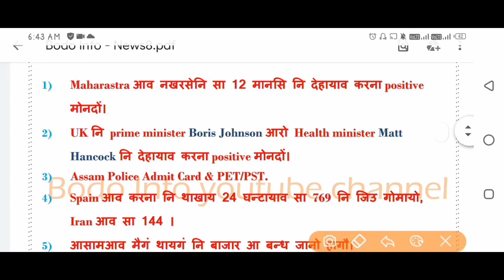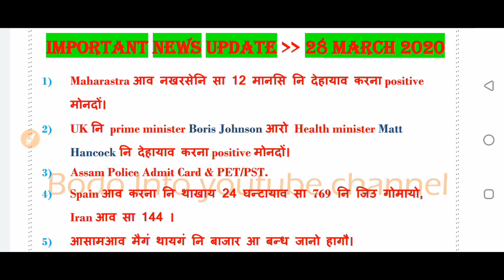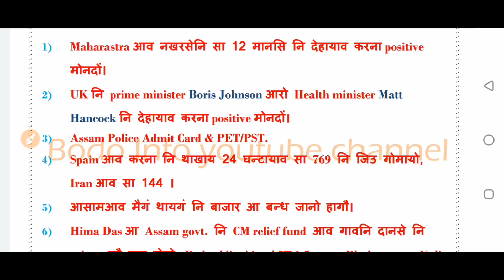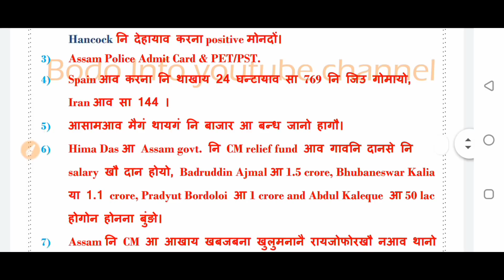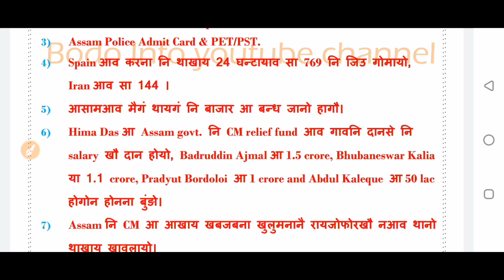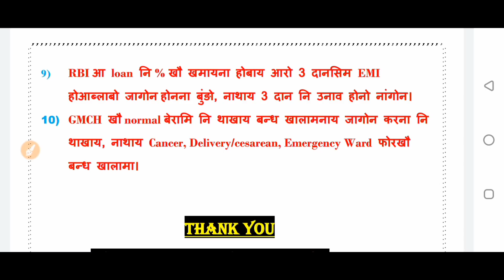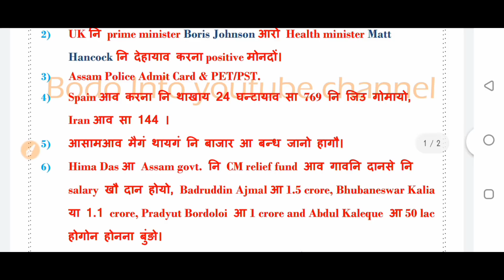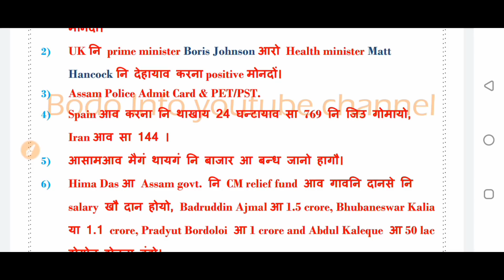March 28 important news update।Bodo Info।